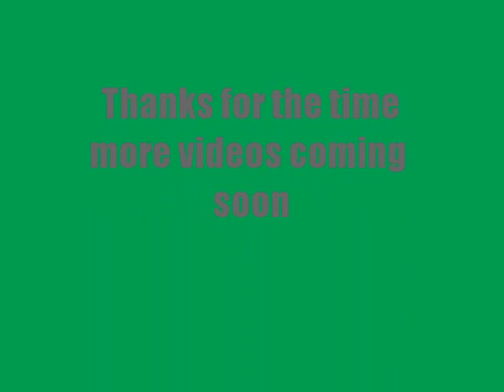Michael jackson beat it dancing cover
dancing you will love